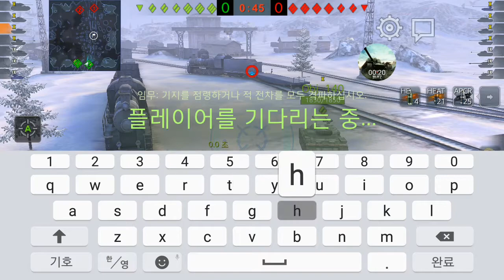[Wot Blitz] 끊긴철로 : Dead Rails - T-62a {20170218}